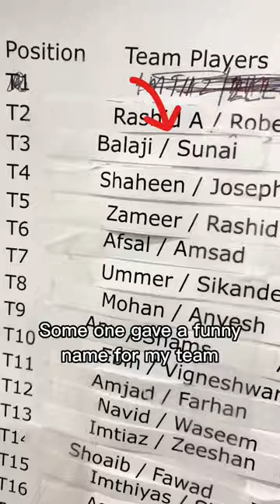Badminton Tournament Story. toronto canada badminton #